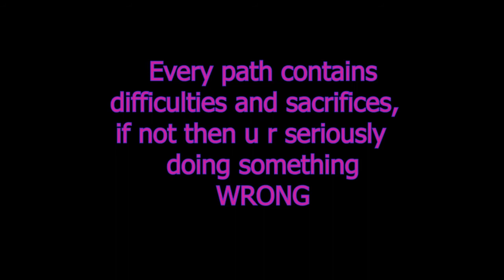Vardaan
Follow Me -